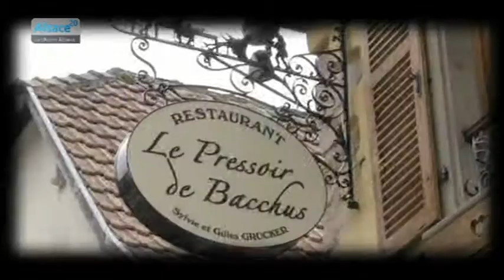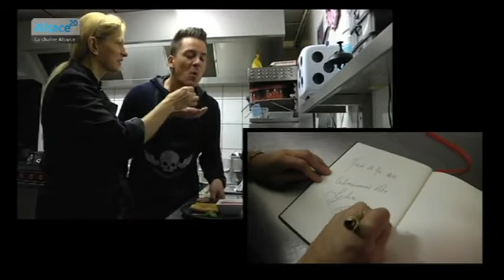Grain de Sel: Au Pressoir de Bacchus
Sites webs/blogs, copiez cette vidéo avec le bouton "Intégrer" !
 Cette semaine Nicolas Rieffel tire le portrait de Sylvie Grucker du restaurant Au Pressoir de Bacchus à Blienschwiller.